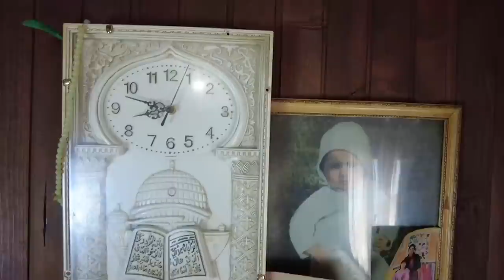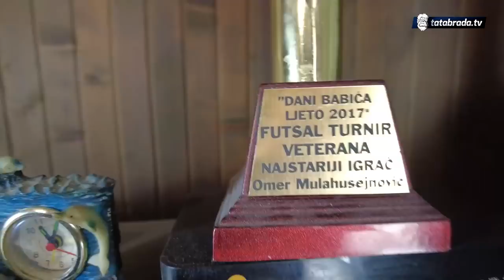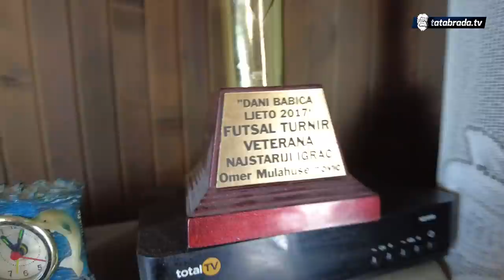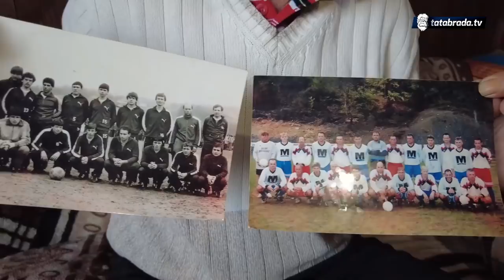"Da mogu sve ispočetka ne bih svoju Rešidu mijenjao!"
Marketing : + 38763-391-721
ĆEHAJE B.B,
Srebrenik 75350